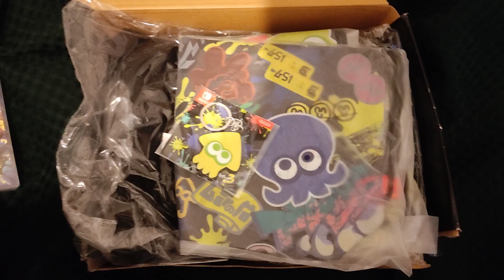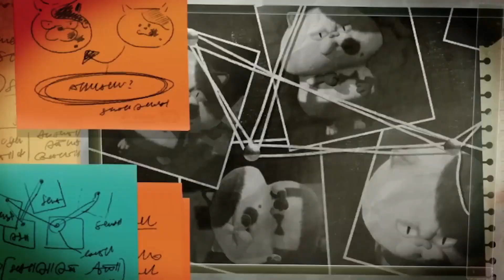The Highs (and Lows) of Nintendo Switch in 2022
There's been plenty of Nintendo Switch releases in 2022, including Splatoon 3, Xenoblade Chronicles 3, Pokemon Legends: Arceus, and of course, Sonic Origins. Here's my review each of the games that I delved into this year.

TIMESTAMPS:

Intro: 0:00
Splatoon 3 review: 01:02
Splatoon 3 SPOILERS: 08:42
Splatoon 3 more single player thoughts: 09:09
Splatoon 3 MORE spoilers: 10:00
Splatoon 3 closing thoughts: 10:24
Xenoblade Chronicles 3 review: 11:43
Xenoblade Chronicles 3 SPOILERS: 19:14
Xenoblade Chronicles 3 more thoughts: 24:11
Sonic Origins review: 26:43
Pokemon Legends: Arceus review: 31:44